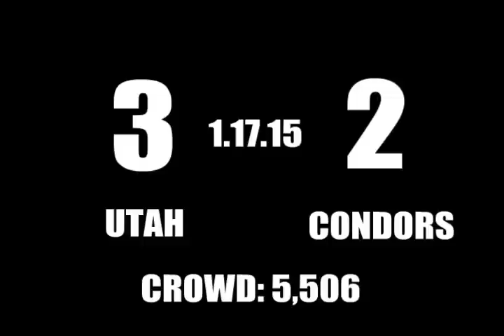HIGHLIGHTS 1.17.15 | Utah 3, Condors 2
The Condors get goals from Sebastien Sylvestre and Michael Colavecchia.